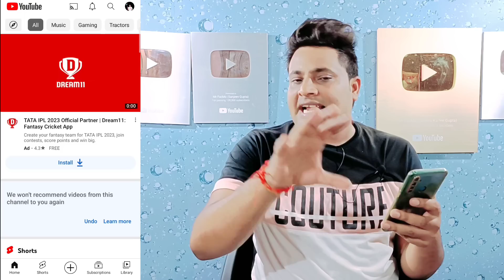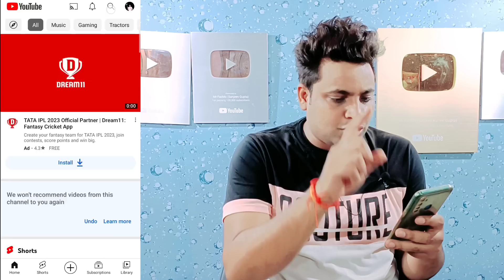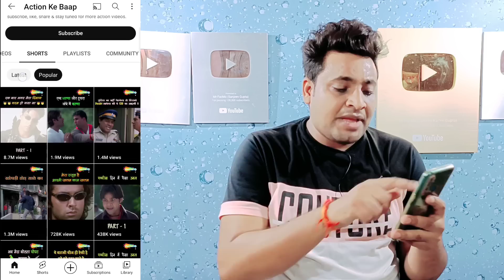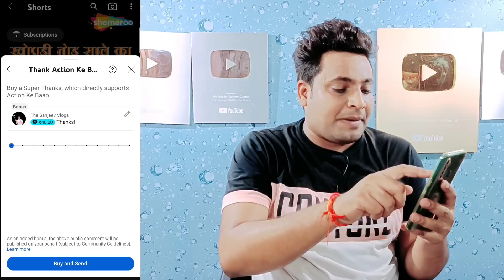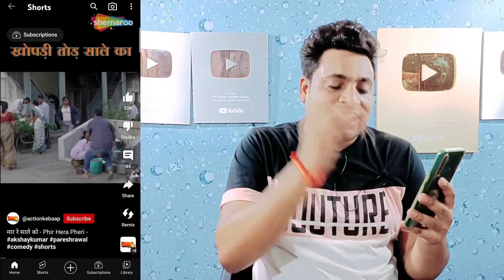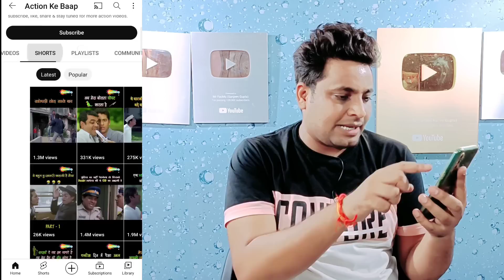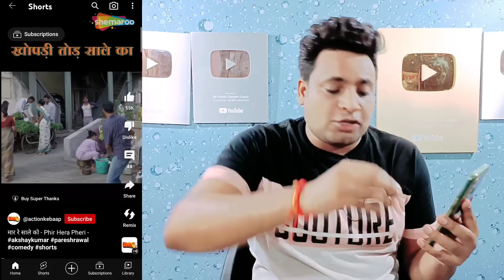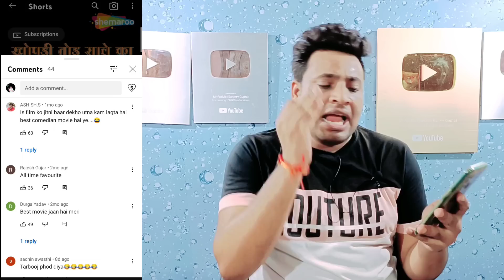चुपके से COPY - PASTE करके हर महीने लाखो कमाओ 🤑 | Copy Paste Youtube Channel Ideas 2023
👉My Chair

Best shorts channel ideas 2023
Top 10 fastest growing youtube channel ideas 2023